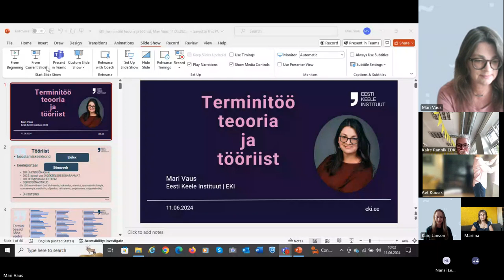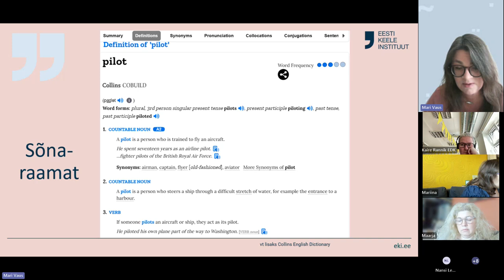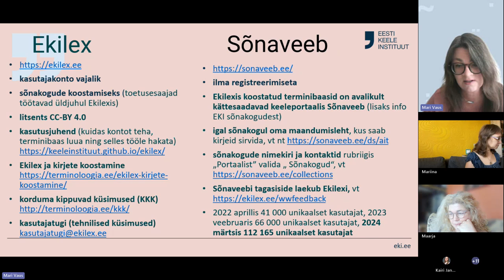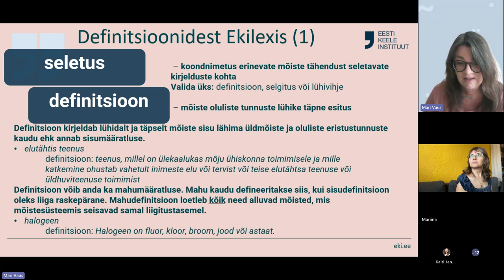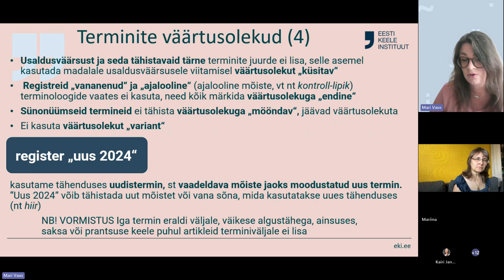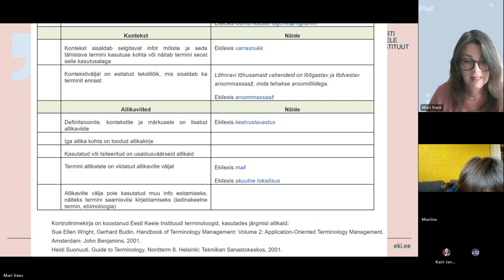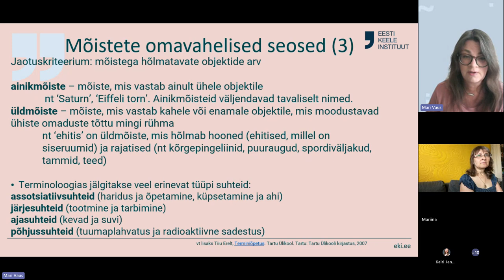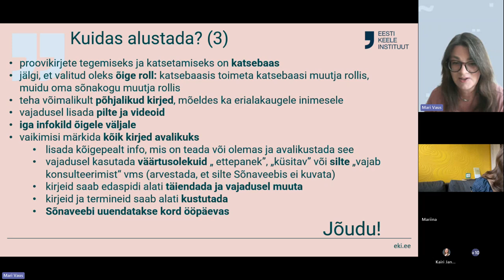Terminitöö teooria ja põhimõtete koolitus 11.06.2024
Koolitusel annab EKI vanemterminoloog ülevaate terminitöö teooriast ja põhimõtetest.